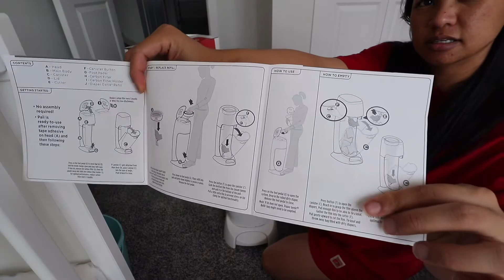My Pregnancy Journey Vlog for 37 Weeks. Filipino Family Channel Vlog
Here's another video for my pregnancy journey vlog for 37  weeks.  This is a filipino family channel vlog so if you are a Filipino, enjoy the video. Unang araw din ng bakasyon natin. It feels weird but exciting!

Patpat.ca